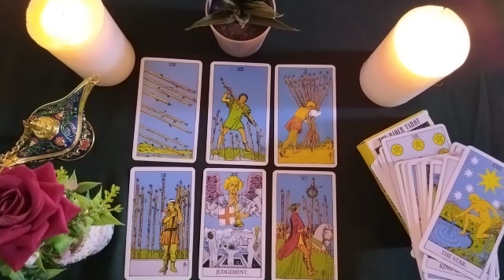CAPRICORN🐬What is going to happen from now on?🦋✨